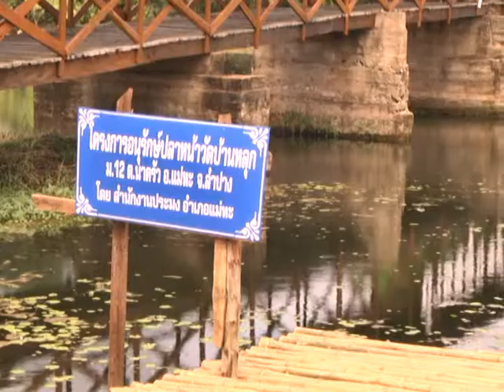31 ก.ค. 56 ปล่อยพันธุ์ปลาที่แม่ทะ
สำนักงานประมงจังหวัดลำปาง ร่วมกับ เทศบาลตำบลนาครัว จัดกิจกรรมโครงการ "ปล่อยพันธุ์ปลาเฉลิมพระเกียรติ สมเด็จพระนางเจ้าสิริกิติ์ พระบรมราชินีนาถ" ที่ บริเวณลำน้ำจางหน้าวัดบ้านหลุกใต้ หมู่ที่ 12 ตำบลนาครัว อำเภอแม่ทะ จังหวัดลำปาง มีนายมงคล  สุกใส ปลัดจังหวัดลำปาง เป็นประธานพิธี นำคณะผู้บริหารองค์กรภาครัฐ ภาคเอกชน  องค์กรปกครองส่วนท้องถิ่น หัวหน้าส่วนราชการ กลุ่มพลังมวลชน และประชาชน ในพื้นที่อำเภอแม่ทะ รวมเกือบ 400 คน ร่วมกันปล่อยพันธุ์ปลาลงสู่แหล่งน้ำธรรมชาติ สร้างความดีอันเป็นมหากุศลถวายแด่ แม่หลวงของแผ่นดิน
กิจกรรมตามโครงการดังกล่าวจัดขึ้น เพื่อเฉลิมพระเกียรติ และน้อมเกล้าถวายเป็นพระราชกุศลแด่ สมเด็จพระนางเจ้าสิริกิติ์พระบรมราชินีนาถ เนื่องในวโรกาสมหามงคลเฉลิมพระชนมพรรษา 81 พรรษา ในวันที่ 12 สิงหาคม 2556 และเพื่อให้พสกนิกรชาวไทยในอำเภอแม่ทะ ได้พร้อมใจร่วมกันแสดงออกถึงความจงรักภักดี น้อมระลึกถึงพระมหากรุณาธิคุณของ สมเด็จพระนางเจ้าฯ พระบรมราชินีนาถ ที่ได้ทรงพระราชทานแนวพระราชดำริ ให้มีการอนุรักษ์และฟื้นฟูทรัพยากรธรรมชาติสิ่งแวดล้อม ทั้งทรัพยากรป่าไม้ ทรัพยากรน้ำ และได้ทรงพระราชอุตสาหะบำเพ็ญพระราชกรณียกิจนานัปการ ซึ่งล้วนแต่นำประโยชน์สุขมาสู่อาณาประชาราษฎร์
โดยการดำเนินโครงการ ได้นำชาวบ้านในพื้นที่ลุ่มน้ำจางของ ตำบลป่าตัน อำเภอแม่ทะ เข้ามามีส่วนร่วมในการทำกิจกรรมร่วมกัน เพื่อสร้างจิตสำนึกให้กับประชาชนในพื้นที่ ได้เกิดความตระหนักเห็นคุณค่าของทรัพยากรน้ำ และพร้อมที่จะร่วมกันอนุรักษ์ฟื้นฟูทรัพยากรธรรมชาติและสิ่งแวดล้อม เพื่อสร้างความสมดุลให้กับระบบนิเวศ และช่วยกันดูแลพันธุ์สัตว์น้ำในแหล่งน้ำธรรมชาติของชุมชน ให้มีการขยายและแพร่พันธุ์เพิ่มปริมาณมากขึ้นอย่างต่อเนื่อง เพื่อให้เป็นแหล่งอาหารโปรตีนประจำชุมชน และเป็นแหล่งทำกินที่ยั่งยืนของชาวบ้านในพื้นที่ อันจะนำไปสู่ความมั่นคงทางด้านอาหารบนพื้นฐานเศรษฐกิจพอเพียง